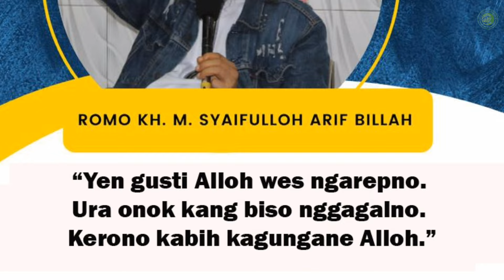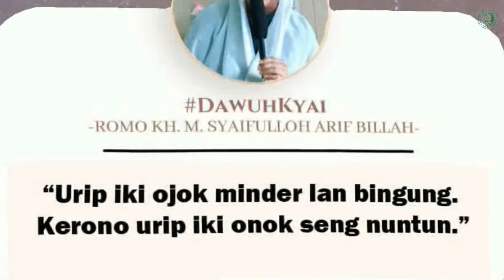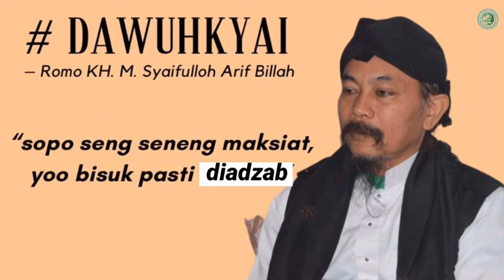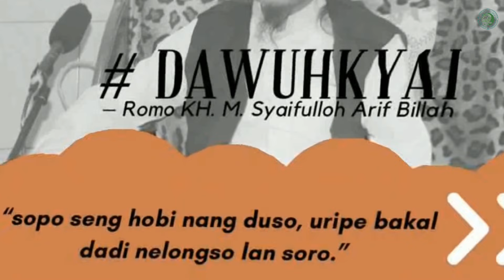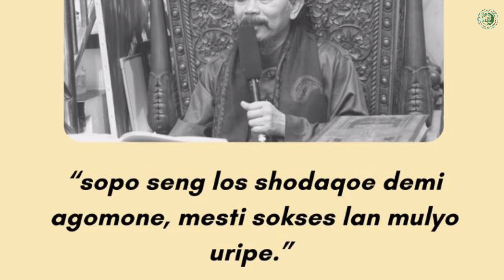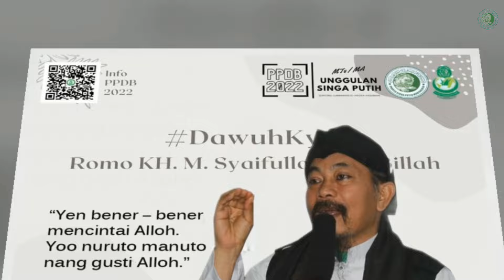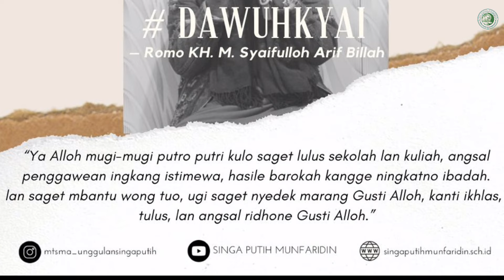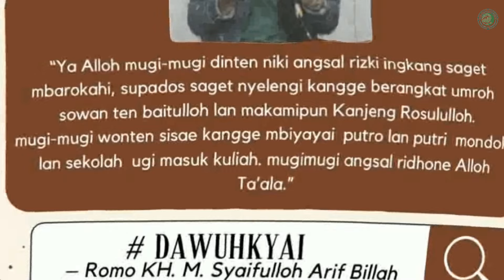CATATAN YANG INDAH